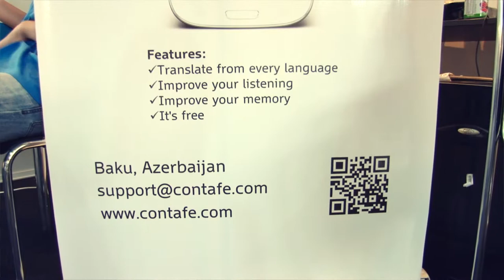Infomatrix 2014 World Finals // eTea by Natig Babayev & Fahri Halilov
Project Name : eTea
Category : Programming
Country : Azerbaijan
Made by : Natig Babayev & Fahri Halilov